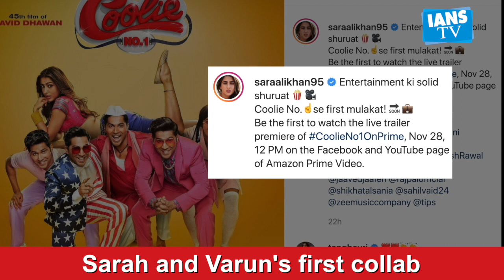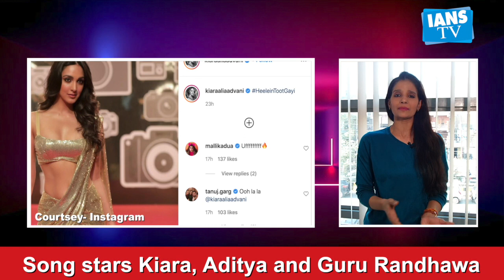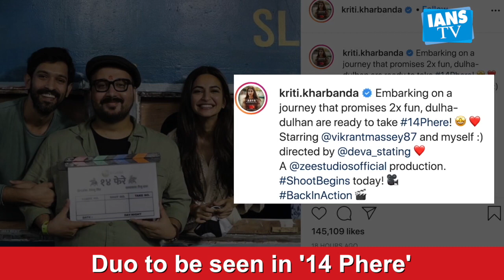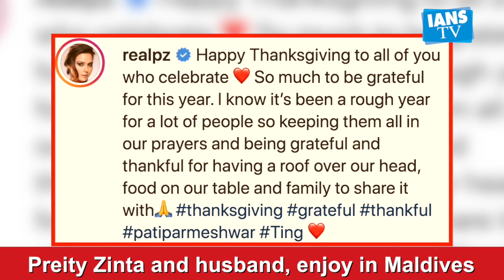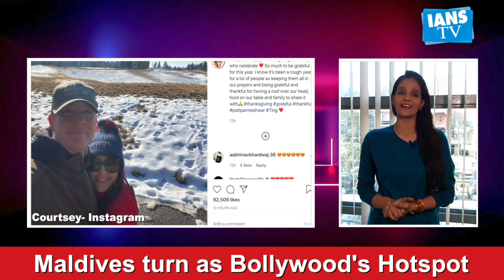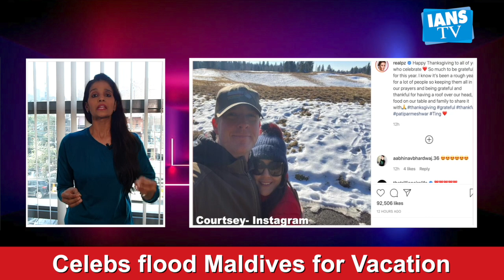Varun-Sara starrer Coolie no.1's release date announced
Varun and Sara Khan's much-awaited movie Coolie no.1, finally gets a release date. Sara also shared a quirky poster of the movie on her Instagram.